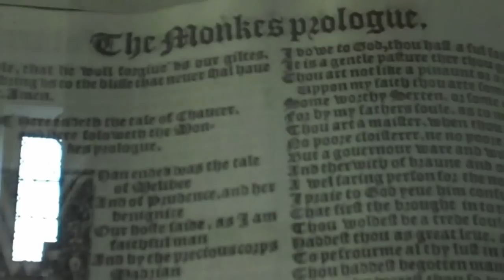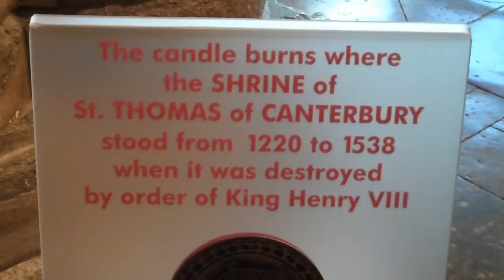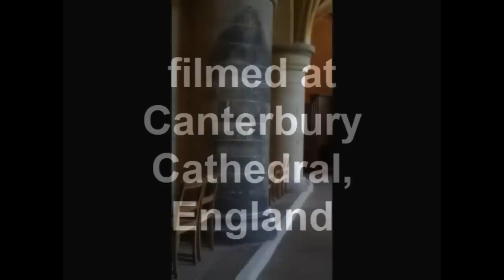Geoffrey Chaucer and The Canterbury Tales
-information about Chaucer and Canterbury Cathedral